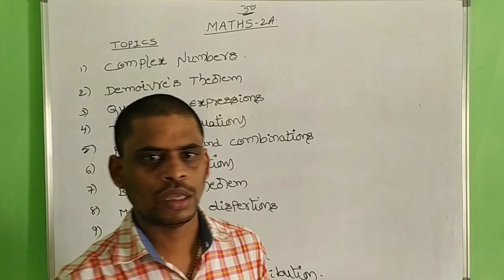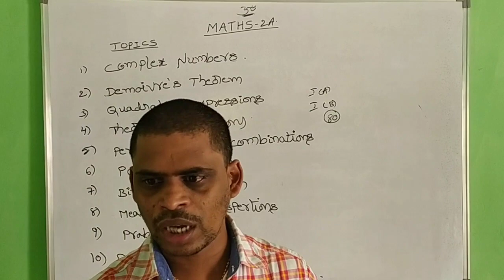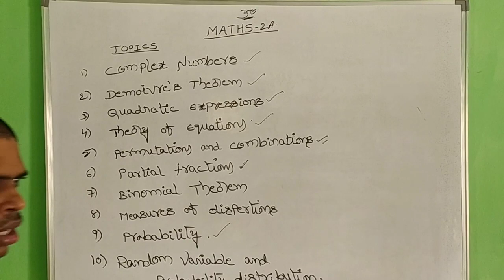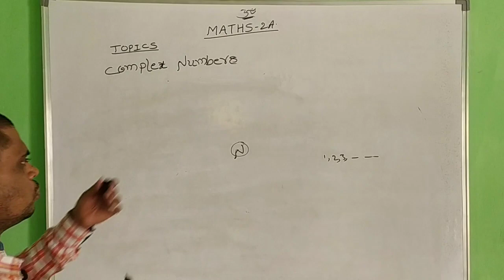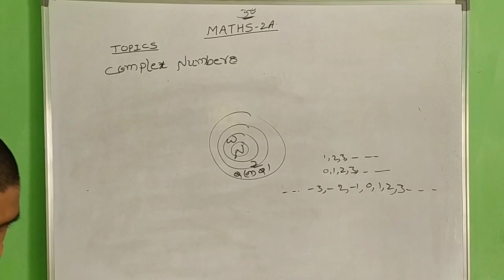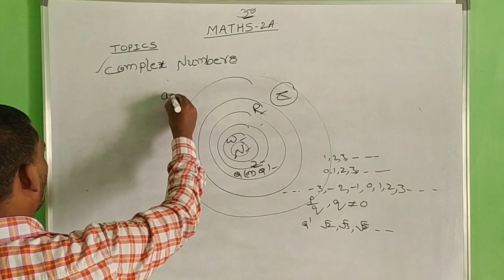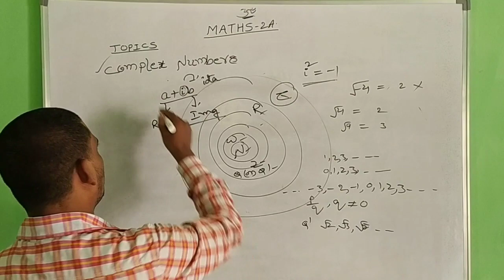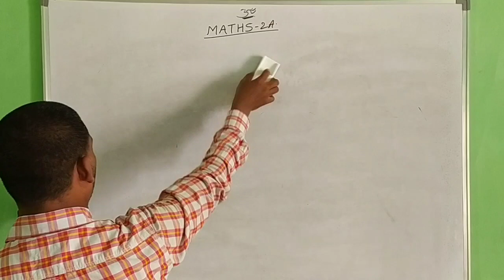EAPCET /JEE/NDA CLASSES /MATHS 2A/ INTRODUCTION/COMPLEX NUMBERS.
MATHS CLASSES ARE STARTED IN OUR CHANNEL .
THESE ARE VERY USEFUL TO SENIOR INTER STUDENTS.